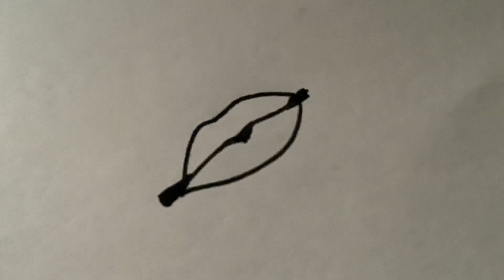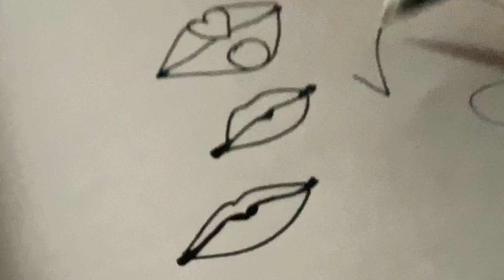How to draw ✨lips✨.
Hi. Let’s draw lips in three different methods.